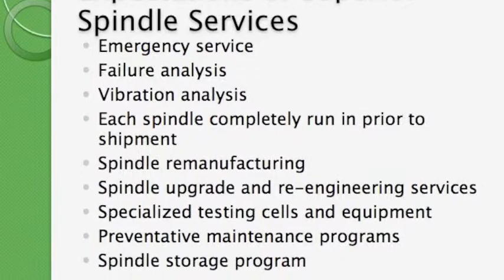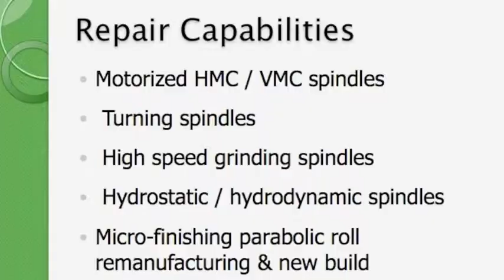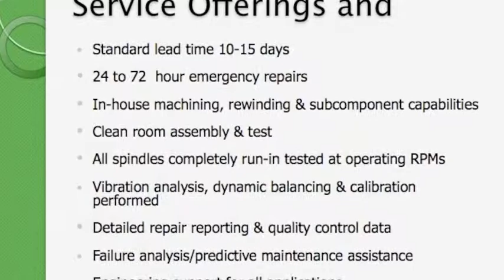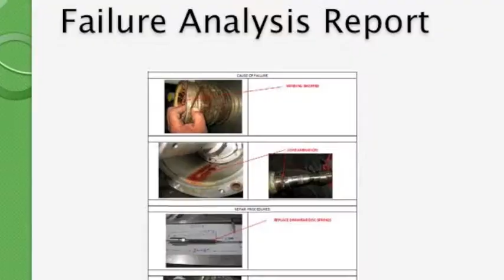Get to Know Superior Spindle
Slideshow containing knowledge or Super Spindle experienced technicians, sate of the art machinery and testing equipment, display of fast turnaround, and our goal to increase each customers profitability.